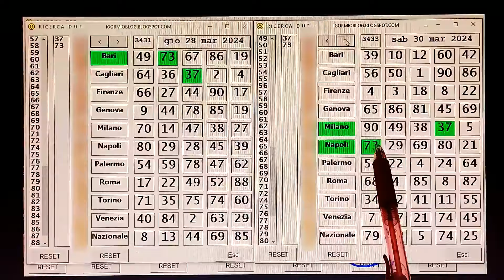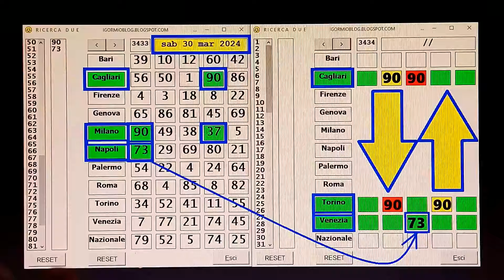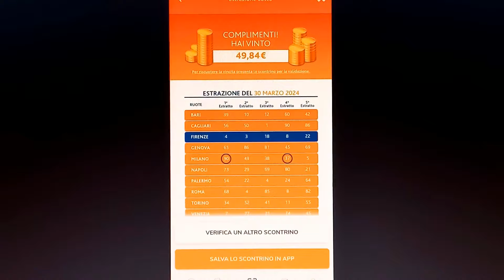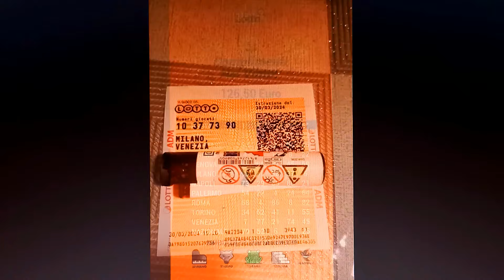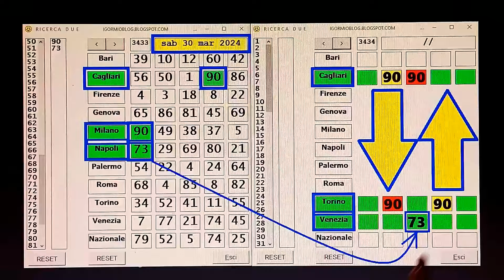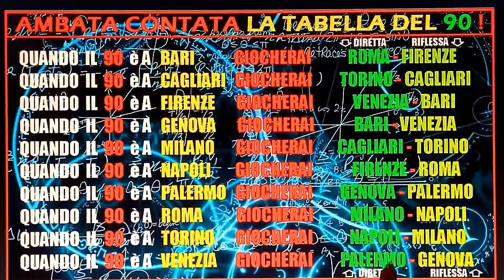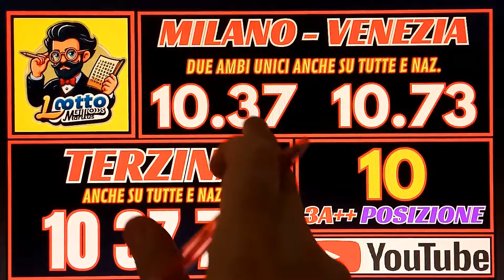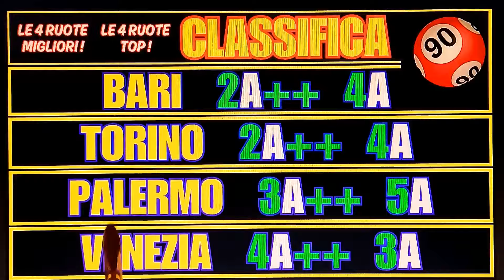LO SPECIALE 90! + CLASSIFICA 90! CI SARA' UN ALTRO 1° COLPO? CI PROVIAMO!